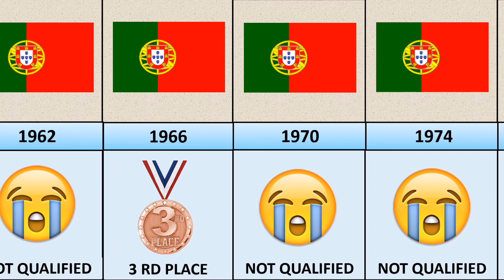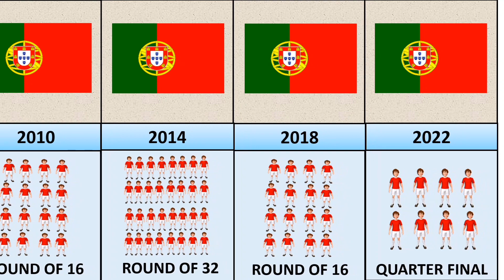Portugal achievement on fifa world cup 1930-2022